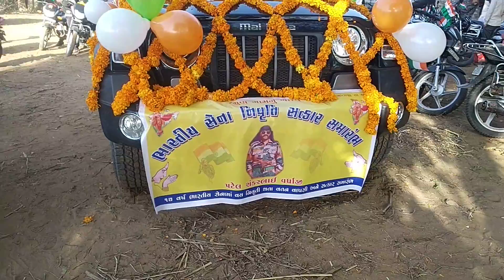Indian Army. || ભારતીય સેના નિવૃત્તિ સત્કાર સમારંભ. રમુંણ શ્રી ચામુંડા માતાજીના મંદિરે.